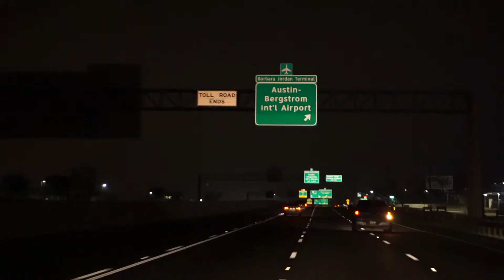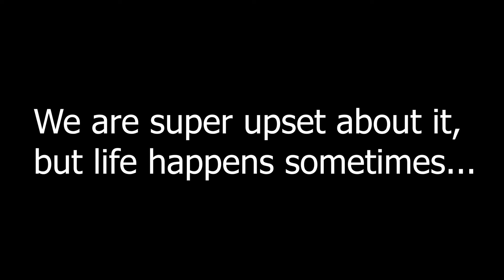FLYING TO FLORIDA WITH PUPS | FULL TIME RV LIVING + CYSTIC FIBROSIS (2-9-18)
If you guys enjoy our videos and share our vision.

Our New Camera - Sony a5100
Our Old Camera - Canon Elph 360HS
Our everyday tripod bendy thing

Other Great Vlogging Cameras:
Sony RX100 V
Canon G7X II